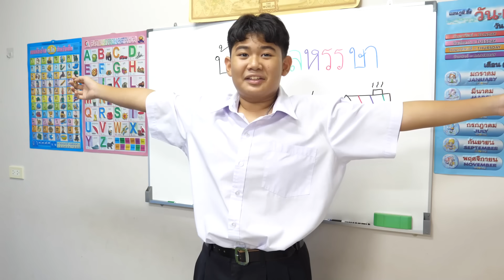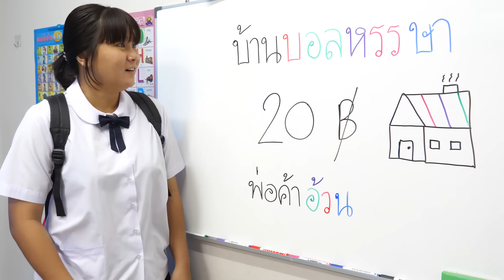เพื่อนเดอะซีรี่ย์ ตอน.1วันที่ครูไม่อยู่ ทำอะไรกันดี EP.7